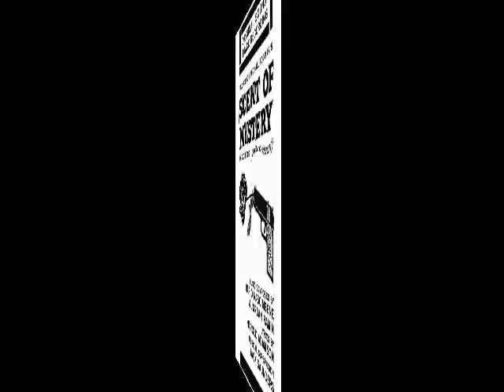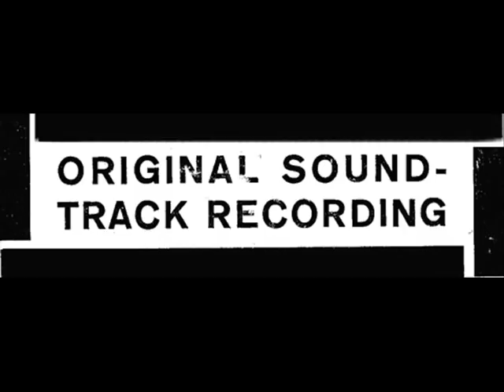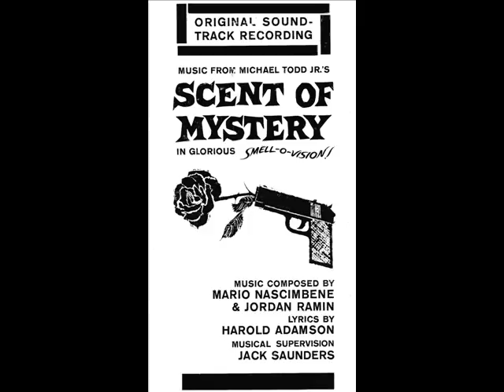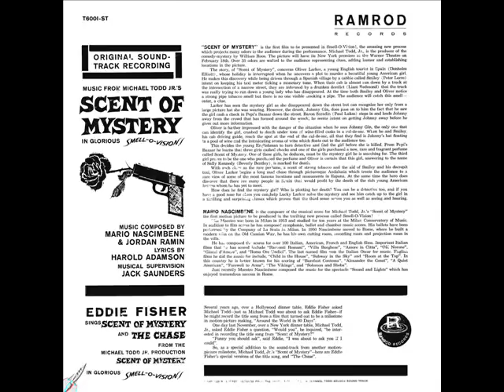●{Mario Nascimbene}● Eddie Fisher Singins: "Scent of Mystery" ~ ((( Suite ))) ~ .wmv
.ENJOY AND COMMENT!MENT!MENT.
*♫♭♪ *Eddie Fisher Canta: «Scent of Mystery»
''Scent of Mystery'' es una película de misterio de 1960 que contó con el primer y único uso de 'Smell-O-Vision', un sistema que cronometraba los olores en puntos determinados en la trama de la película en las salas de cine donde se proyectaba.
La primera película en la que los aromas eran parte integral de la historia, proporcionando detalles importantes a la audiencia.
Fue producida por 'Mike Todd, Jr.', quien junto con su padre 'Mike Todd' había producido espectáculos tales como "Esto es Cinerama'', ''Oklahoma!'' (1955) y "La Vuelta al Mundo en 80 Días'' (1956).
La Banda Sonora ha sido recientemente re-editada en CD. Cuenta con la música del maestro Italiano 'Mario Nascimbene', dejando por el momento su estilo épico al que nos tiene acostumbrados, y dos canciones cantadas por el crooner entoces de moda 'Eddie Fisher', ex-esposo de Elizabeth Taylor.
.ENJOY AND COMMENT!MENT!MENT.
* ♫♭♪ *Eddie Fisher Sings: "Scent of Mystery"
'Scent of Mystery' is a 1960 thriller which was the first and only use of 'Smell-O-Vision, a system that clocked odors at certain points in the plot of the movie in theaters where projected. It was the first film in which the aromas were integral to the story, providing important details to the audience. It was produced by Mike Todd, Jr. ', who along with his father Mike Todd' had produced shows such as "This is Cinerama'','' Oklahoma!'' (1955) and" Around the World in 80 Days '' (1956).
The soundtrack has recently been re-released on CD. It features Italian music teacher Mario Nascimbene ', leaving for the moment his epic style to which we are accustomed, and two songs sung by crooner Eddie Fisher. "
.ENJOY AND COMMENT!MENT!MENT.
*♫♭♪* Eddie Fisher Singins: "Scent of Mystery"
●{Mario Nascimbene}● ~~ ~ ((( Suite ))) ~~ ~
.ENJOY AND COMMENT!MENT!MENT.